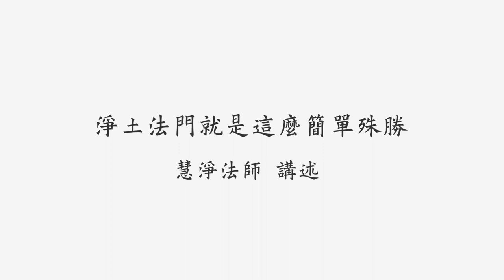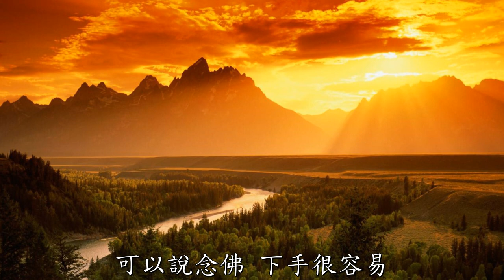淨土宗微視頻：淨土法門就是這麼簡單殊勝